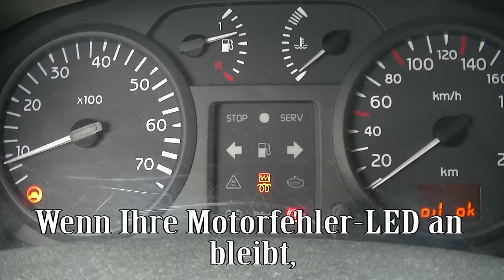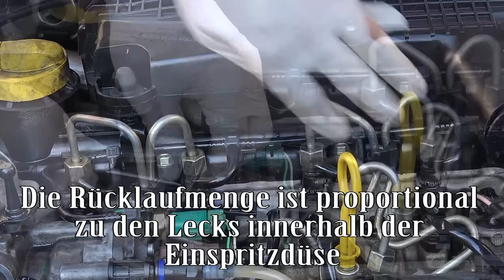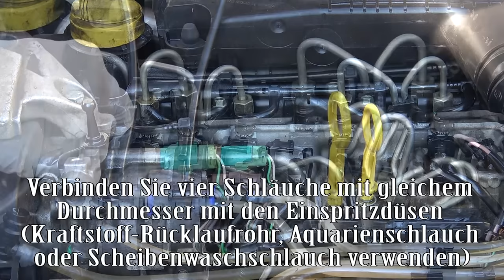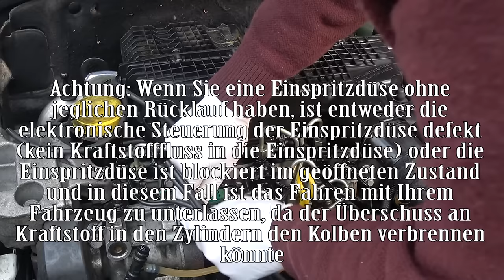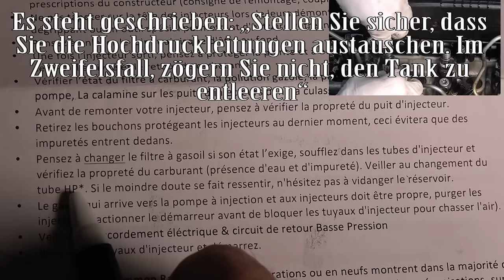Einspritzdüsen testen und wechseln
Wie man fehlerhafte Einspritzdüsen testen und verändert. Schritt-für-Schritt-Demonstration an einem Renault Clio 2 1.5 dci. Einspritzdüsen Rücklaufmengentest und Austausch von 2 Einspritzdüsen (eine neue und eine komplett erneuert).

Dieses Video stellt weder ersetzen eine echte spezialisierte technische Anleitung, und wurde für die Bequemlichkeit und pädagogische Zwecke gemacht. "TutoBuild Deu" macht  keine Gewährleistung jeglicher Art und übernimmt keine  Verantwortung. "TutoBuild Deu" ist nicht verantwortlich für Sach-oder Personenschäden mit Hilfe der Informationen in diesem Video enthalten. Die Verwendung von Informationen, die in diesem Video enthalten ist auf eigene Gefahr.